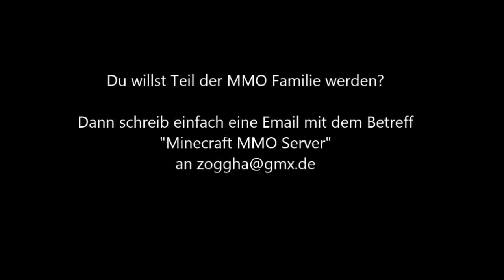Let's Play Minecraft MMO #123 fast vergessen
Manchmal hat man so viele Dinge im Kopf, dass man nicht nur Sachen vergisst, sondern auch noch unnötige Dinge tut.

Minecraft (PC)
entwickelt von Mojang AB
Texture Pack:
Halcyon Days
by Ikezou

Mikrofon: Samson G-Track USB Studiomikrofon